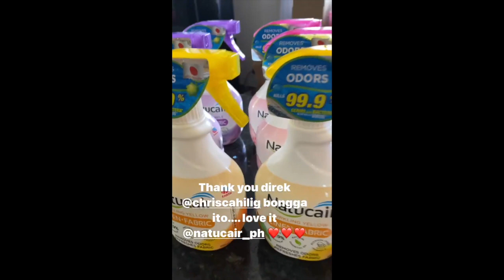POKWANG BABY MALIA OBRIAN SO KULET|| POKWANG COOKING